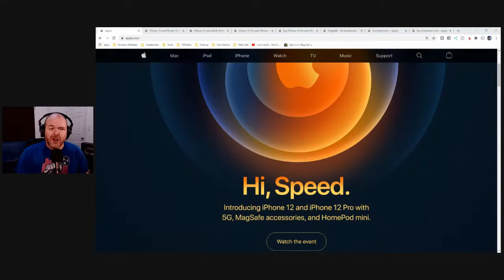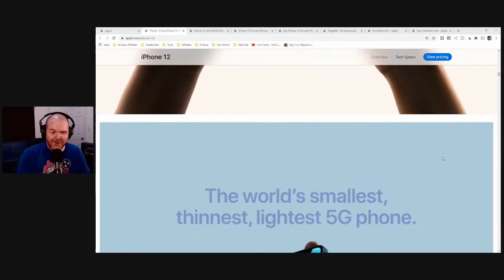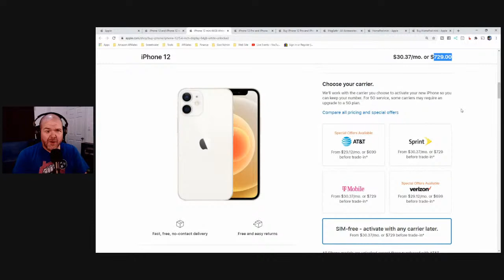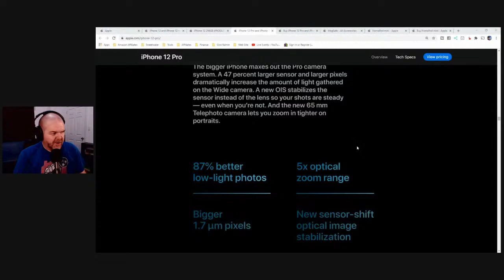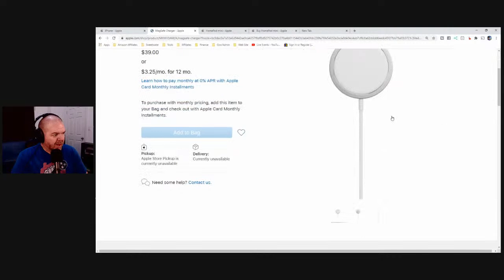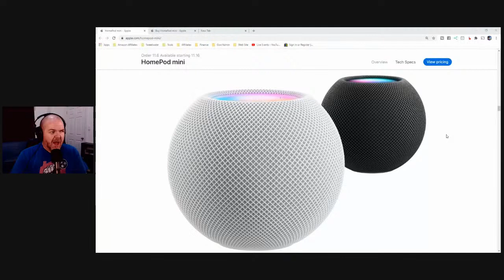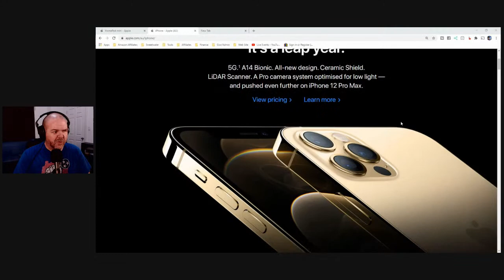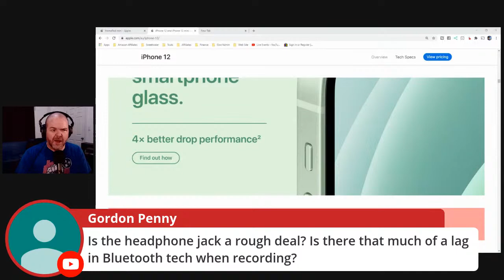iPhone 12, HomePod mini, Magsafe | Apple's "Hi, Speed" event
A recap of Apple's October "Hi, Speed" event hosted by Pete Johns to help you find out what was announced and what it will mean for you in the future.

⏰ Time Stamps:
00:00 What was announced (highlights)
04:30 iPhone 12 and Mini
17:33 iPhone 12 Pro and Pro Max
30:15 MagSafe
33:57 HomePod Mini
39:00 Opinions and questions